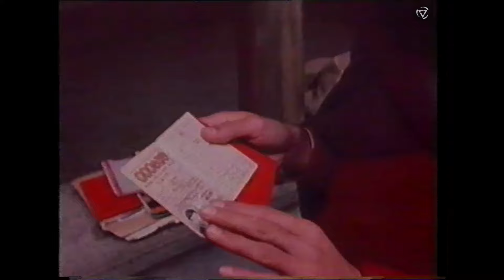☆ BBC Wales into Panorama | 5 January 1981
It's a year since the USSR invaded Afghanistan. BBC Wales takes us into a Panorama on the subject, presented by an ickle baby David Dimbleby.

Buy 'A History of Television in 100 Programmes' by Phil Norman